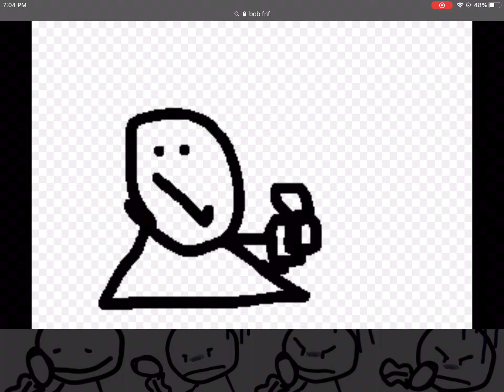what are you doing bob